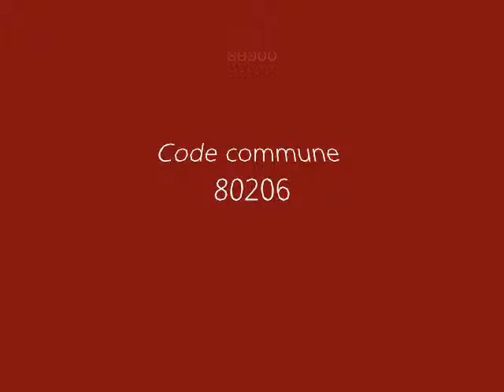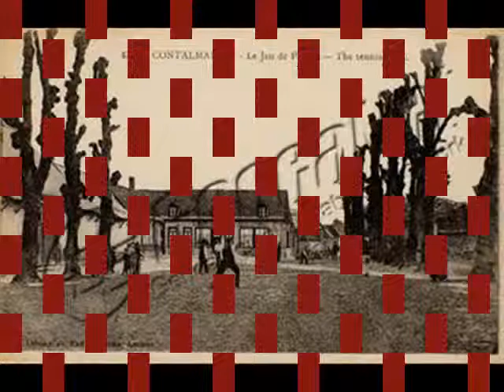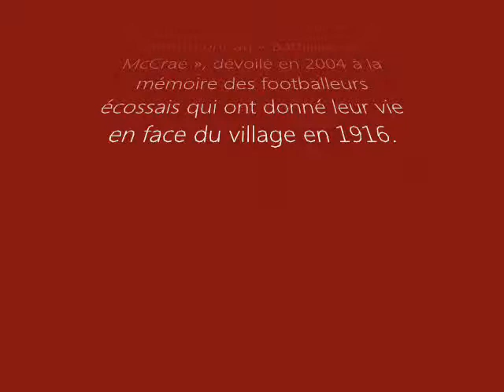Communes de la Somme / Contalmaison